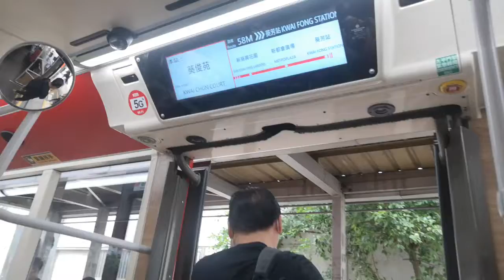KMB U-960 E6X53 WM7184 @ 58M 落車門開關過程及新葵興花園報站